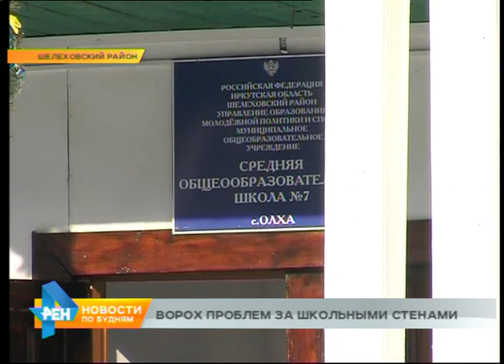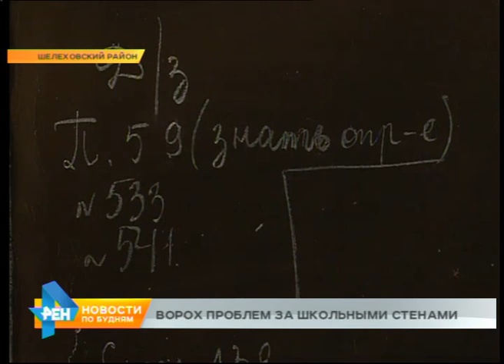Единственная школа в посёлке Олха Шелеховского района находится в удручающем состоянии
Что можно найти внутри образовательного учреждения? Учеников, классы, парты... а ещё целый ворох проблем! Единственная школа в посёлке Олха Шелеховского района находится если не в критическом, то уж в удручающем состоянии точно. Почему здание с почти вековой историей до сих пор эксплуатируется, выясняла наша съёмочная группа.